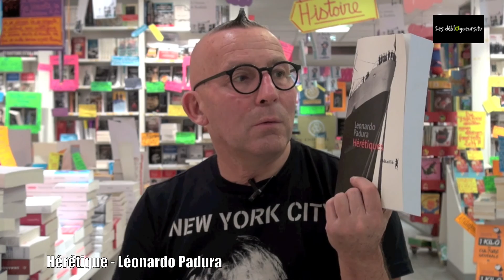La chronique de Gérard Collard - Hérétique